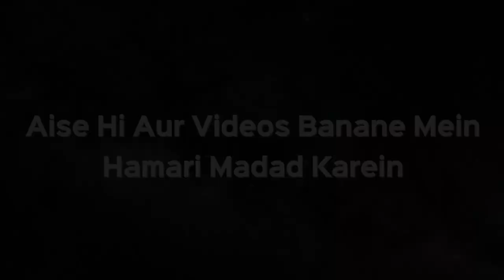Neki Kar Aur Mobile Mein Daal - Neki Mein Khuloos Rakhein | Ek Nasihat 28 | Shaikhn Paigham Umeri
- Neki Kar Aur Mobile Mein Daal - Neki Mein Khuloos Rakhein | Ek Nasihat 28 | Shaikhn Paigham Umeri | iPlus TV